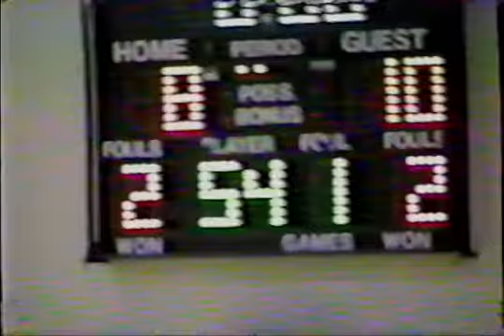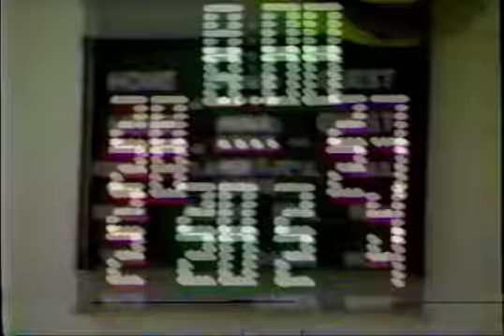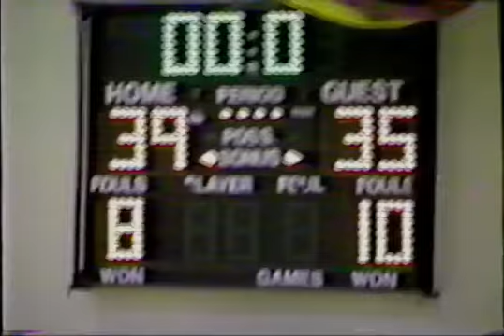Esko High School Girls Basketball Vs Eveleth Gilbert And Two Harbors 98 Part 1